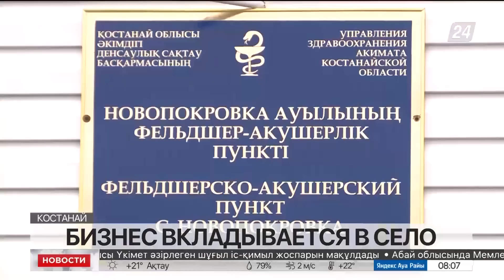Выпуск новостей 08:00 от 26.06.2023